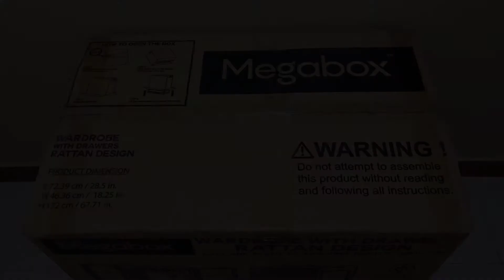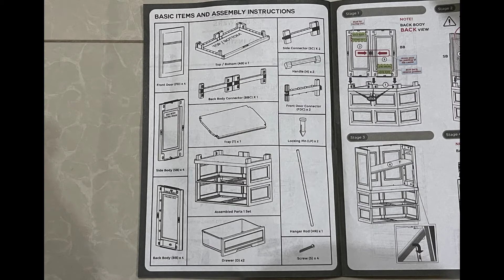MEGABOX Wardrobe with Drawers | Assembly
Model: MG-186RT